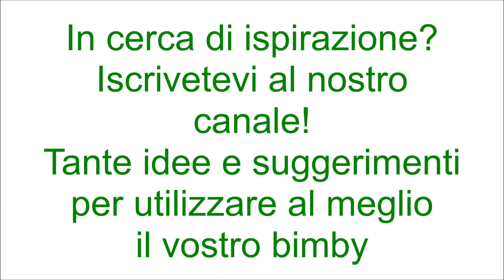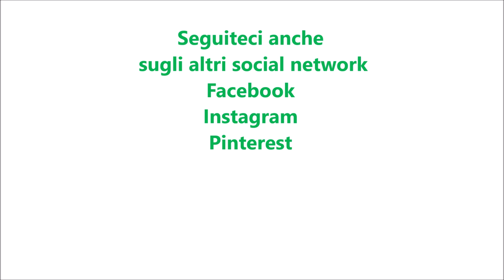Crema pasticcera alla ricotta per bimby TM6 TM5 TM31 TM21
Ingredienti:
2 tuorli
mezzo cucchiaino di pasta di limone o mezza fialetta di aroma di limone
30 g di fecola di patate
60 g di zucchero semolato
250 g di latte
30 g di zucchero a velo
200 g di ricotta ben sgocciolata